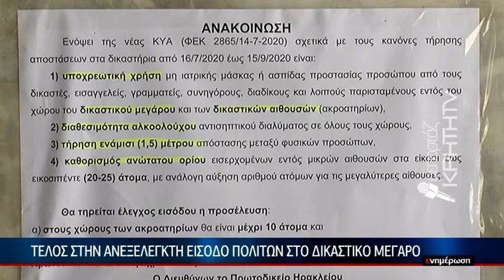Δικαστήρια Ηρακλείου:Αυστηροποιούνται τα μέτρα για τον κορωνοιό